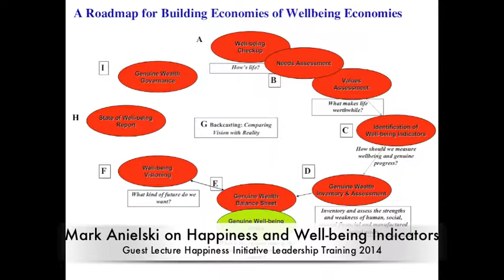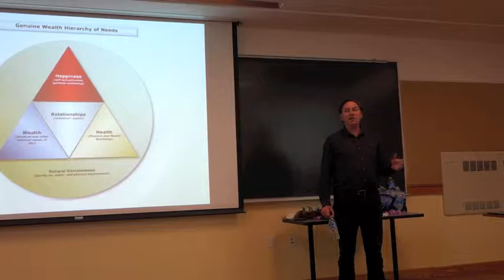Mark Anielski on future of happiness indicators speaks at the Happiness Initiative Leadership Traini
Mark Anielski of the Genuine Wealth NGO in Canada speaks on the future of happiness and well-being indicators at the Happiness Initiative Leadership Training 2014.